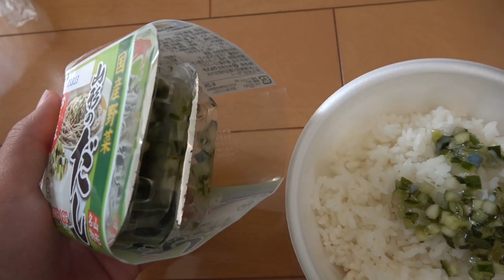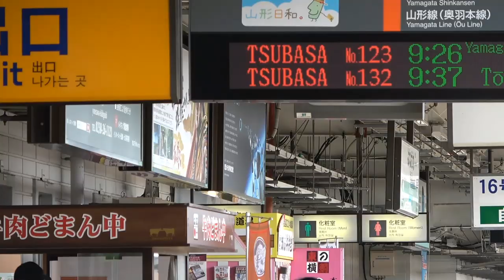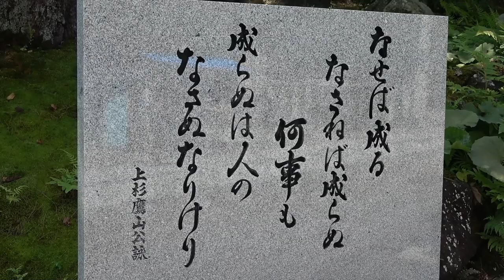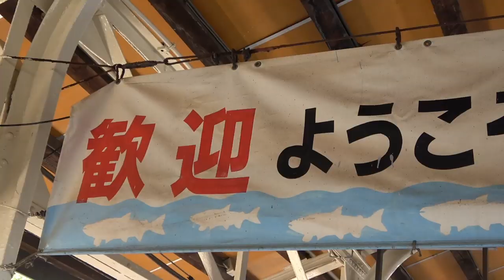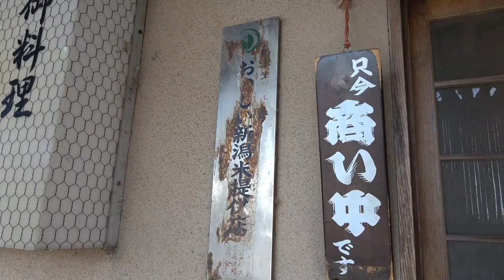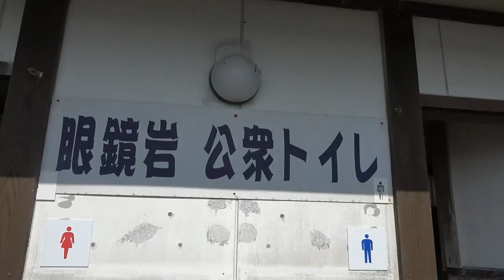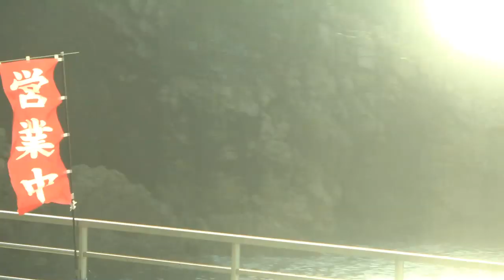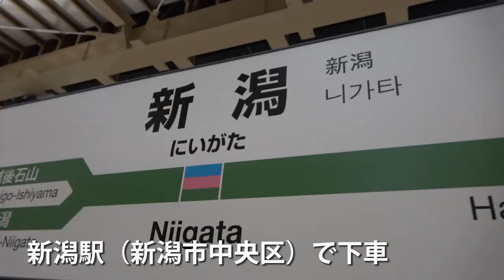(12)【第７日】きらきら日本海 新潟県沿岸を歩く 《夏休み日本一周の旅 荒砥駅→新潟駅》8/7-101 │ Japan Sea Sasagawa Trip